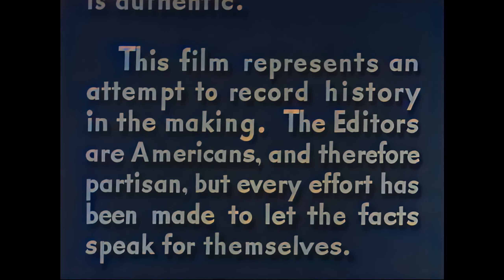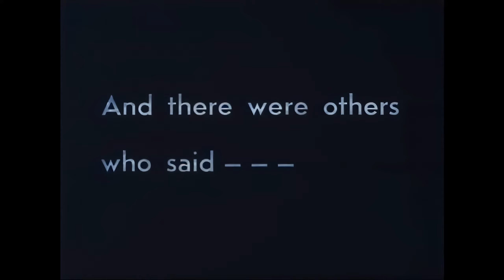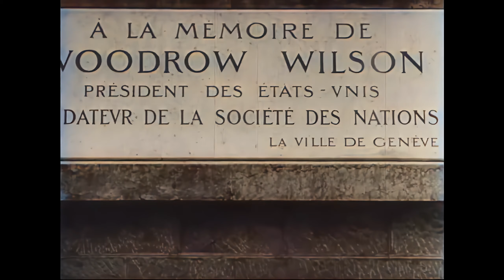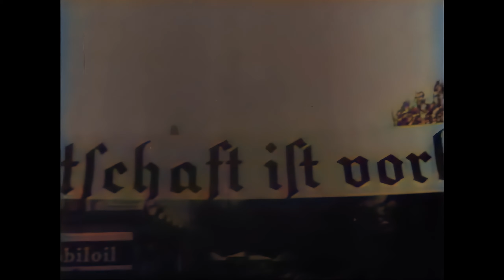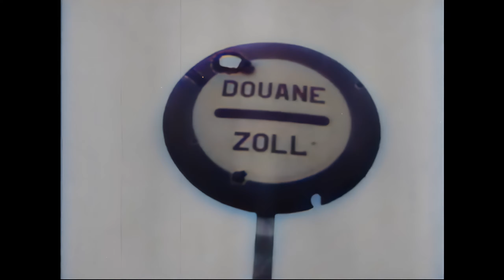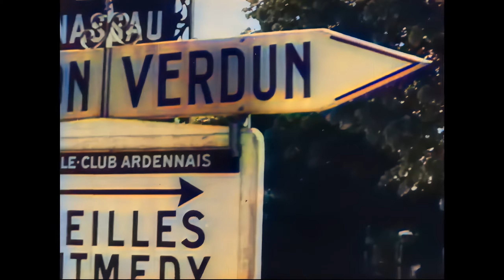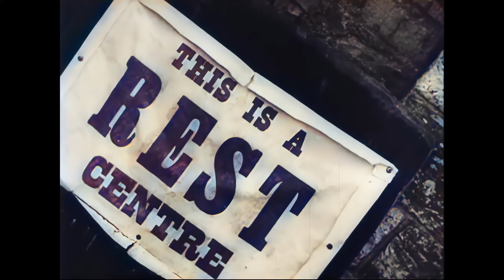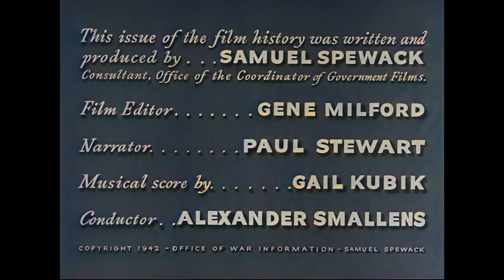AI Colorized | The World at War (1931-1941)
The original black and white documentary has been denoised, upscaled and colorized using artificial intelligence.